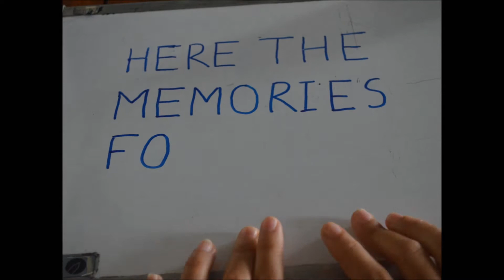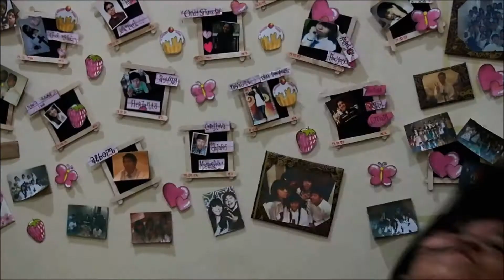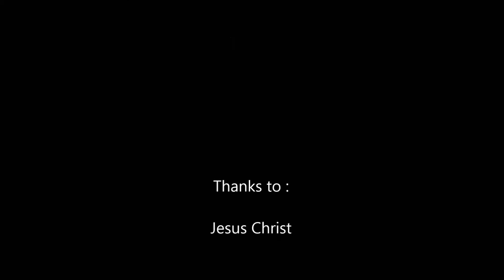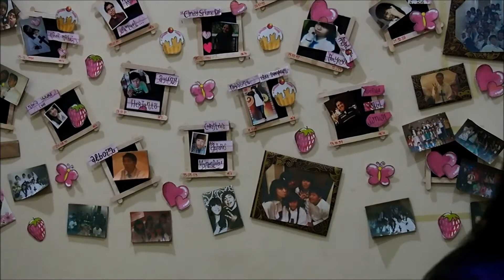BEHIND THE SCENES: Happy 6th Anniversary BCP Choir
Bloopers and behind the scenes.